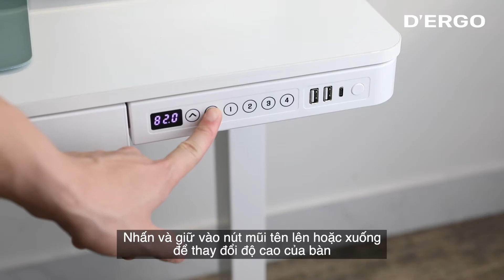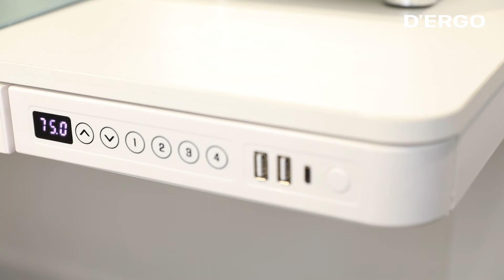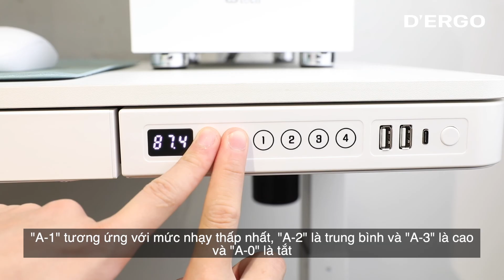Hướng dẫn sử dụng bàn làm việc đứng Flexispot ET118 | DERGO Việt Nam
🥇 DERGO Vietnam 👉 New Life - New Experiences

Là thương hiệu đầu tiên, lớn nhất và uy tín nhất hiện nay trong lĩnh vực Nội thất thông minh tốt cho sức khỏe.

Hệ thống showroom Nội Thất Sức Khỏe DERGO Việt Nam:
📍HCMC: 89-91-93 Nguyễn Cơ Thạch, khu đô thị Sala, P. An Lợi Đông, TP.
📍HCMC: 180 Trường Sa, P1, Q.Bình Thạnh | 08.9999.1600
📍HANOI: 17-19A Trần Duy Hưng, P. Trung Hòa, Q. Cầu Giấy | 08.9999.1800